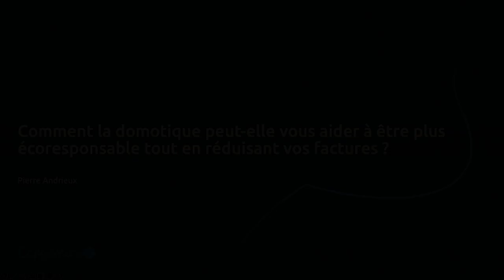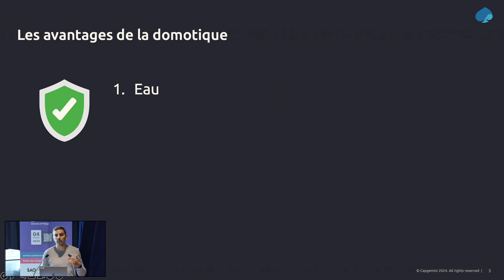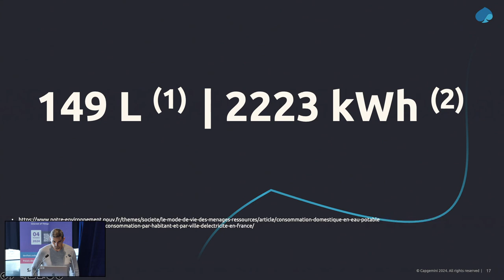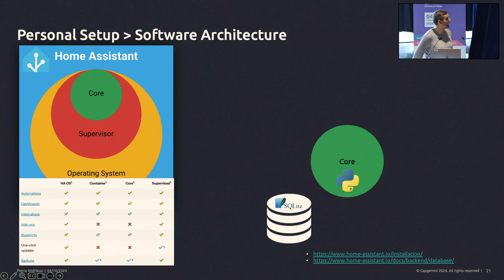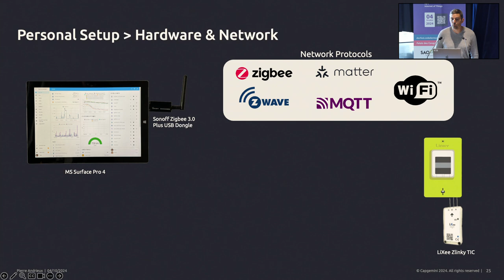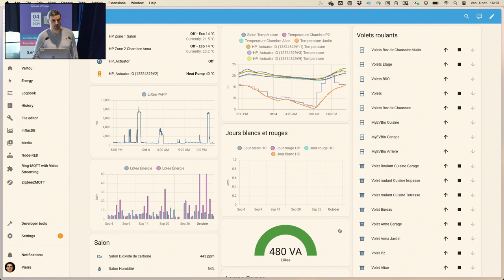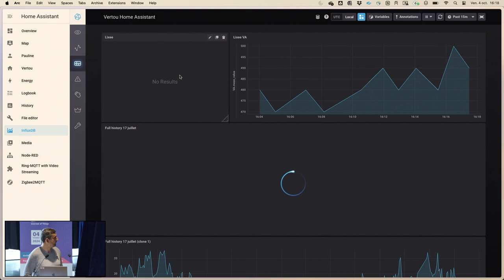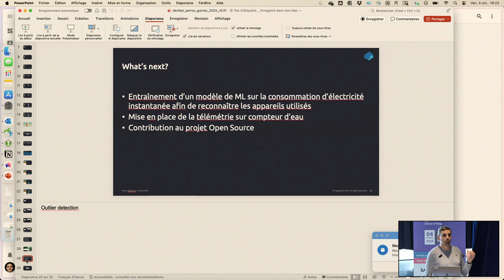[DevFest Perros-Guirec 2024] Home Assistant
Par Pierre Andrieux

La crise énergétique des dernières années a sensibilisé à la rareté de cette ressource.

Cette présentation démontrera comment, grâce à des logiciels open source et des appareils connectés, il est possible de suivre en temps réel la consommation de votre domicile afin de l'optimiser.

Conférence du DevFest de Perros Guirec du vendredi 4 octobre 2024

Code d'Armor a pour but de construire une communauté de développeurs sur la région de Lannion et des Côtes-d'Armor.
Nous organisons et participons à des événements autour du développement informatique. Nous sommes aussi un des Google Developers Group depuis plus de 10 ans !

Passionnés, Intéressés, Motivés, Interloqués, vous êtes toutes et tous les bienvenus !